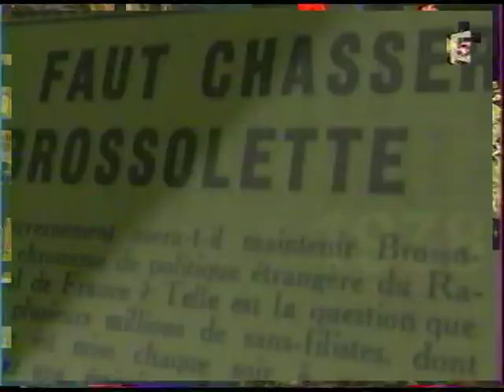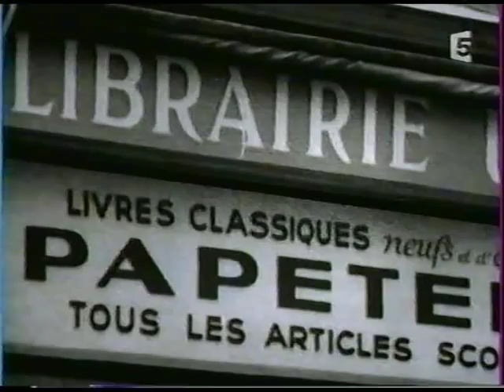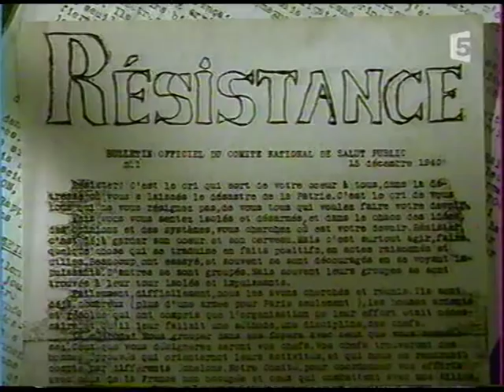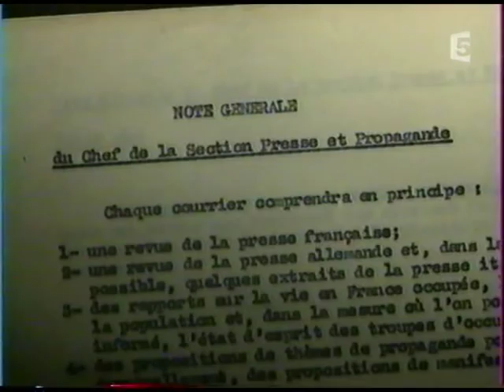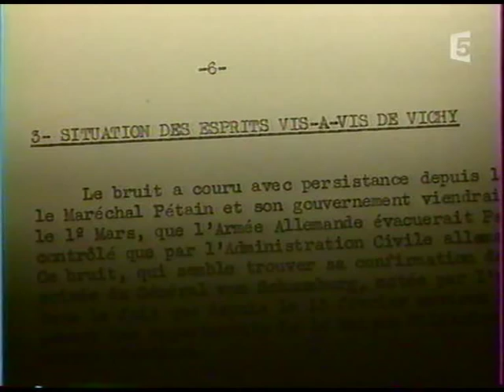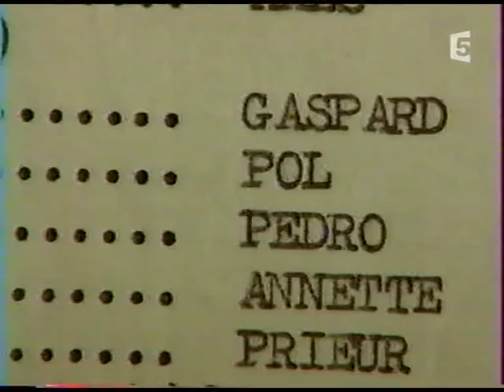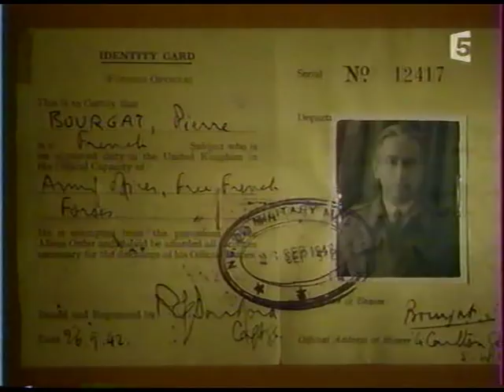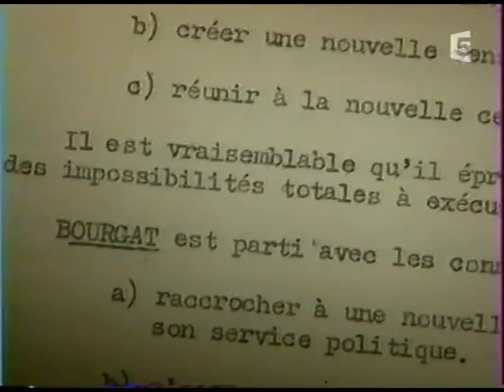Pierre Brossolette - 2ème partie - juin 1942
La vie de Pierre Brossolette, par Laurent Joffrin sur TV5. Le parcours de l'intellectuel normalien, journaliste, homme politique et héros de la Résistance française, avant et pendant la 2ème Guerre Mondiale.